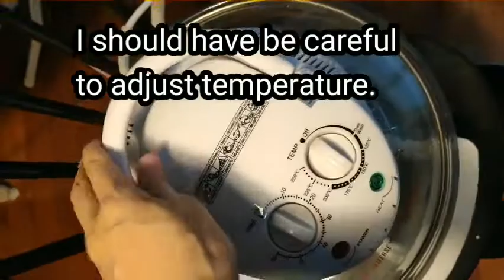겨울왕국 여왕 손 만들기Sculpting DOLL hands /Super Sculpey/ baking clay doll/ 슈퍼 스컬피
Now i am doing Doll project.
There gonna be 3 parts.

This hands are for that doll.